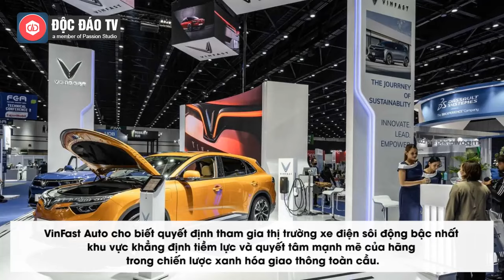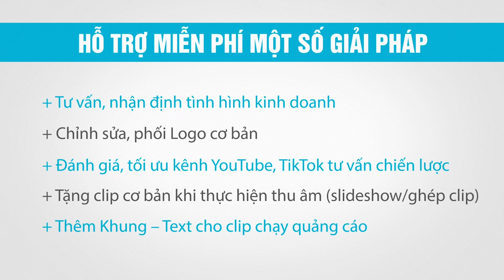VinFast Chính Thức Đổ Bộ Thị Trường Sản Xuất Và Xuất Khẩu Ô Tô Lớn Nhất Đông Nam Á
VinFast Auto cho biết quyết định tham gia thị trường xe điện sôi động bậc nhất khu vực khẳng định tiềm lực và quyết tâm mạnh mẽ của hãng trong chiến lược xanh hóa giao thông toàn cầu.

Để đáp ứng nhu cầu di chuyển và khả năng tài chính của nhiều nhóm khách hàng, nhà sản xuất Việt Nam cũng mang đến chính sách hậu mãi và cơ chế bán hàng linh hoạt nhằm đưa xe điện VinFast đến gần hơn với mọi người, mọi nhà tại Thái Lan.